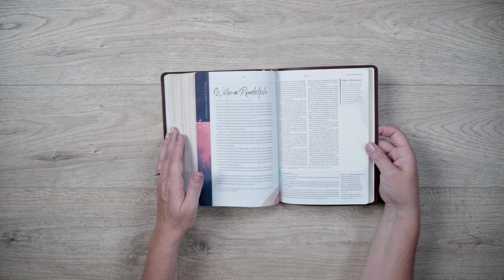Courage For Life Study Bible for Women - Genuine Leather Brown